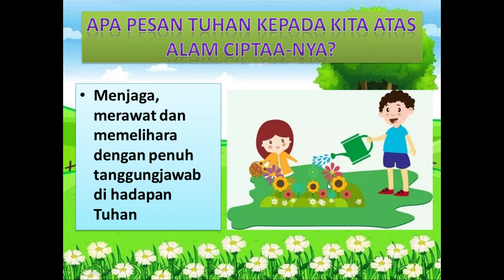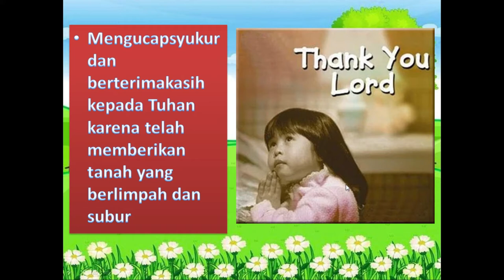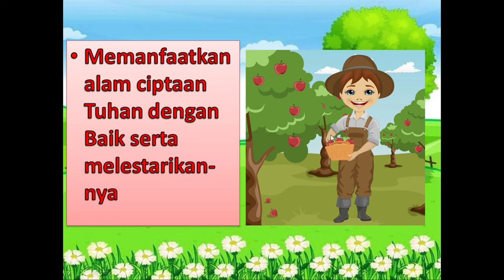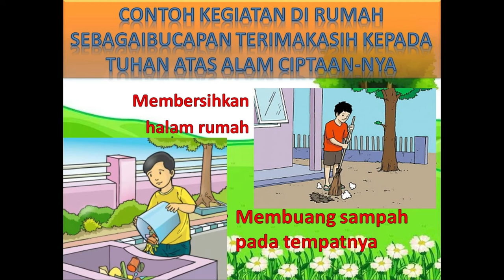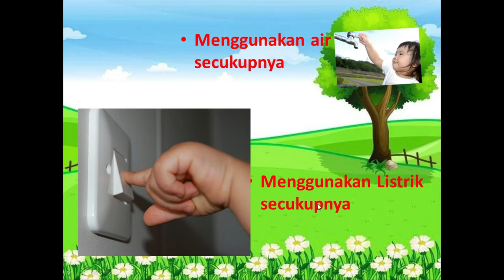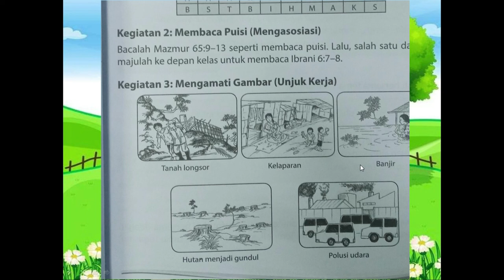BASIC.. ||PBM 4 LINGKUNGAN YANG KUCINTA.. ||Religion Kls 3